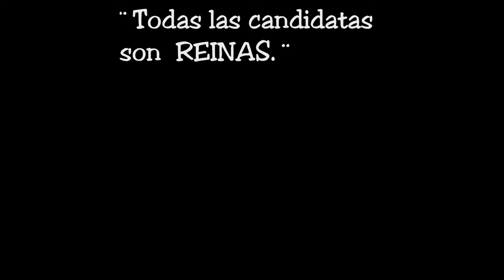Reinas-Original (en vivo)-1990-Sandra Estévez Herrera -01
Candidatas a Reina con SONIDO e IMAGEN Original de la ¨Gala¨ - de 1.990
Pondré todas las que Y. T. me deje, {copyright ; en Español ¨derechos de autor¨}
VASAL : Video Aficionado Sin Ánimo de Lucro.
Fragmento de la Gala de elección de la Reina del Carnaval de Sta. Cruz de Tenerife de 1.990 emitida por Tv. Española en Canarias y dirigida por Jaime Azpilicueta. Grabada en un aparato doméstico de cintas VHS en 1990 y posteriormente digitalizadas.